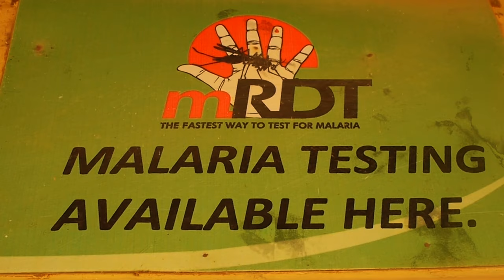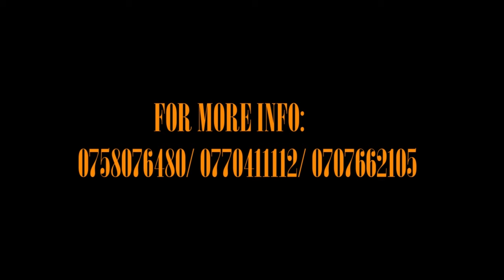REST OF MY LIFE - BISWANKA (VIDEO CHALLENGE)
A CONCEPT OF SAVAGE FILM PRODUCTION
SHOTS AND EDIT - HIGHYER FILM STUDIOS